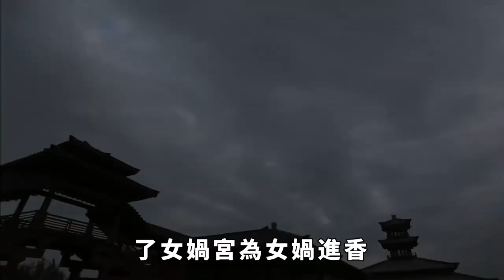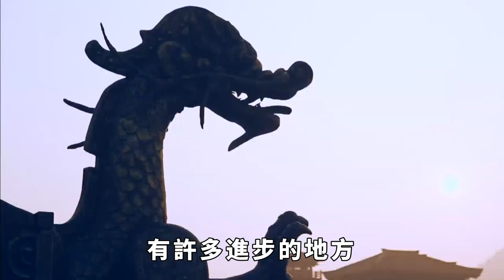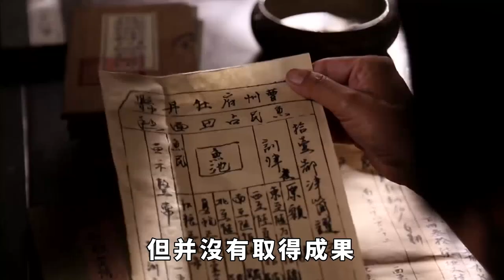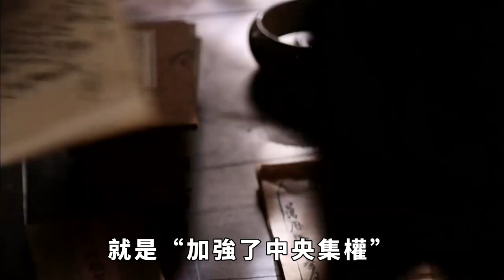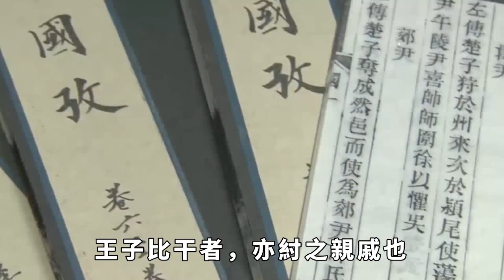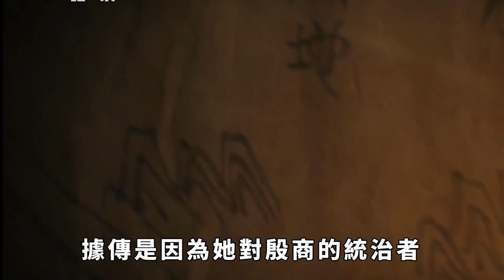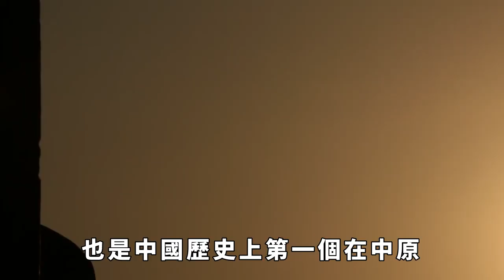女媧滅商只是因紂王騷擾她嗎？真實原因卻是，紂王動了眾神的利益！【盛歷史】歷史故事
約公元前1076年，商王帝乙在位第26年因病去世，由於帝辛是帝乙的嫡子，便繼承了王位。
在他登基的第七年，有一日上朝，大臣商容稟告說，第二日是女媧娘娘的誕辰，大王應該前去進香。
要知道，帝辛從小就顯示出了非凡的才能，聰明伶俐，能言善辯，行事果斷，學習快速，而且體力驚人，能夠空手與野獸搏鬥。
他對自己的天賦和能力，十分自信和驕傲，他認為在這個世界上，沒有人能夠與他相比，沒有人能夠製約他。